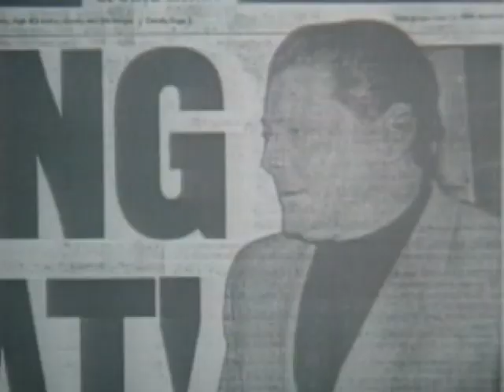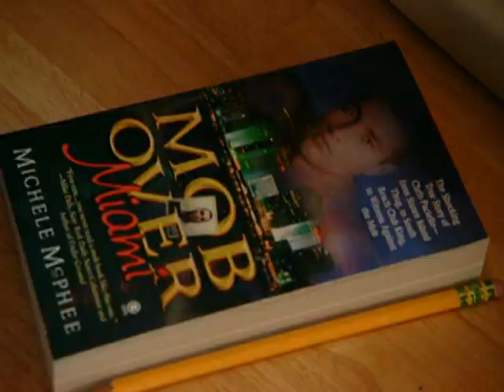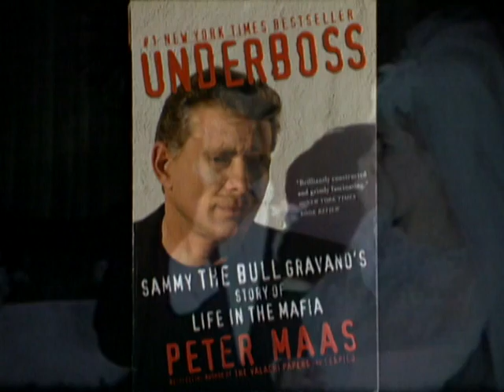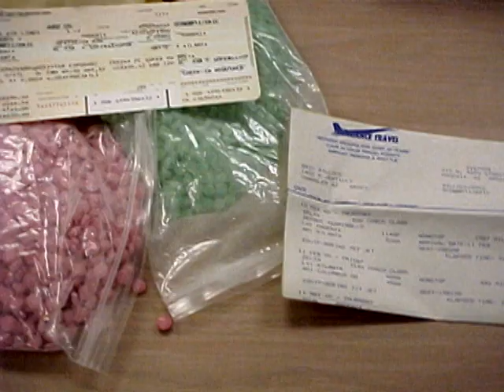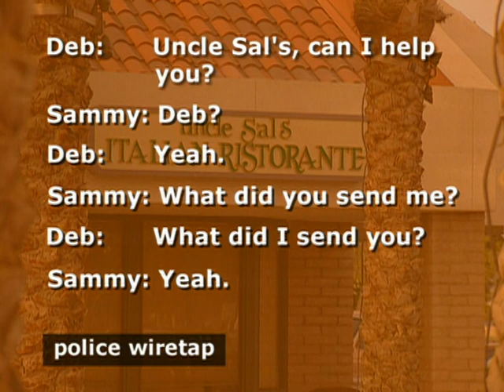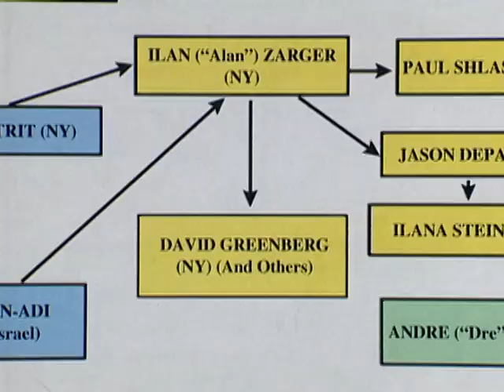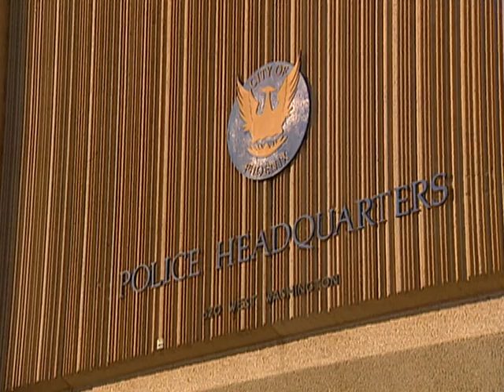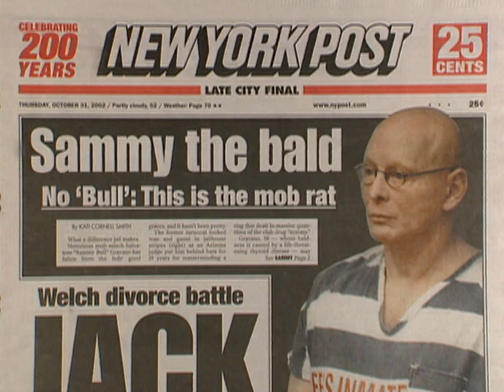Mugshots: Sammy "The Bull" Gravano - King Rat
Sammy "The Bull" Gravano sent his boss John Gotti to prison. See this hit-man up close as he breaks the code of Omerta. It's a far more threatening tale than the Hollywood take.